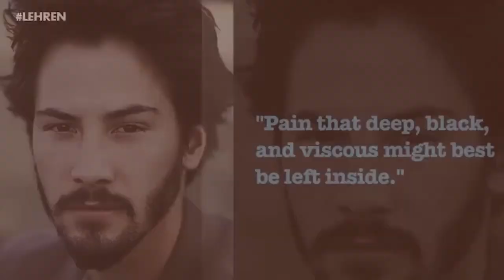همه چیز درباره کیانو ریوز، بازیگر معروف و محبوب کانادایی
در این ویدیوی کوتاه به نکات جالب زندگی کیانو ریوز بازیگر محبوب کانادایی هالیوود می پردازیم